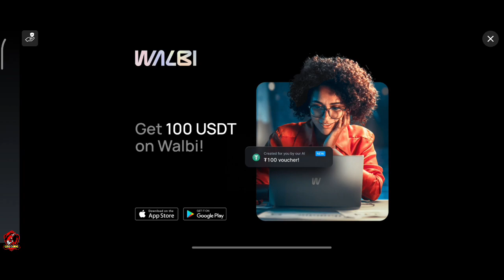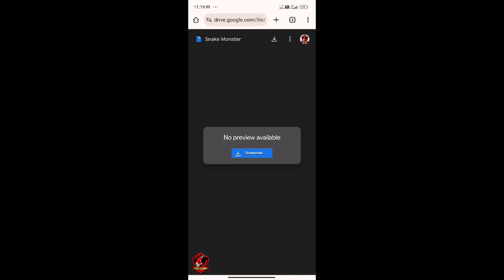Cheat code of Snake Monster || Indian bike driving 3d 🐉🐲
I Hope you enjoy So byy 😘
Gys I M Your Host and Friend Guru